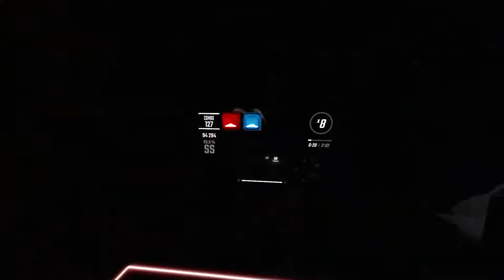Firestarter - OST5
OST 5 is here!! I attempted to sightread each song, here's my first attempt at Firestarter!
This song is fire (pun intended) and is probably my second favorite song in the new update! The patterns are SUPER satisfying to pull off. What I didn't expect was the little light trails to be useful, they helped so much to see the parity of the map without any practice! Enjoy!!